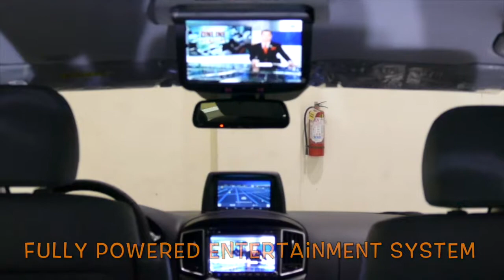VIP Power Seats from Hancars